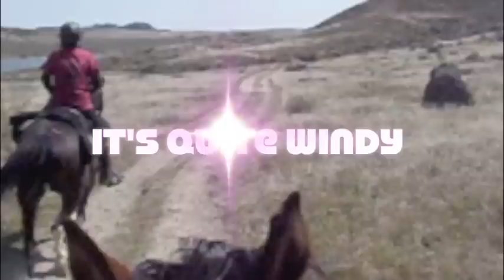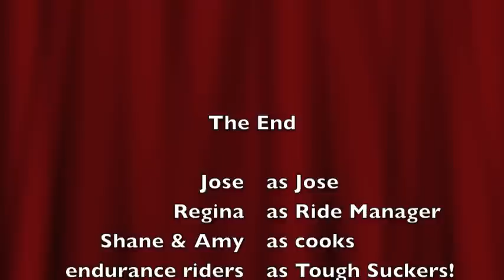Owyhee Tough Sucker Loop 2.mov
Owyhee Tough Sucker endurance ride, loop 2